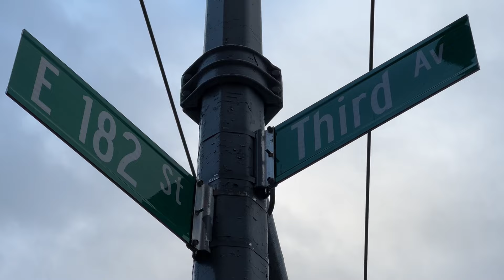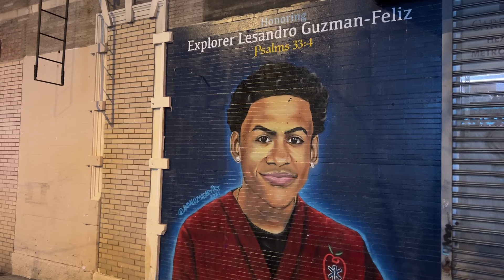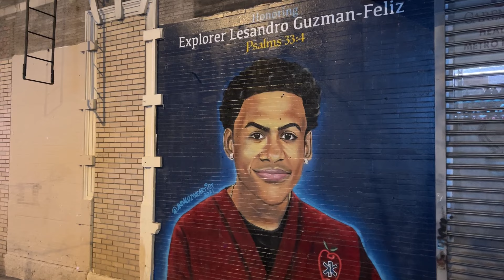Mexican Bodega Clerk Brutally Attacked With Hammer / Press Conference Outside Hospital 6.24.24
6.24.24 | By Devin | St Barnabas Hospital, Bronx | A Mexican woman, mother of  3, 16, 14 & 1 year old children was brutally attacked with a sledge hammer after a couple demanded their money back for a hookah they purchased the week before. Oralia is at Barnabas hospital with head and facial injuries after receiving 20 stitches. She has undergone 5 CT Scan & 1 MRI, her condition is serious. “I spoke to Oralia as she explained this was an unprovoked attack. She said the male came from nowhere and just started beating her with the hammer. Once again we are asking for technology that can stop these attacks before someone else is killed”, said Fernando Mateo spokesman for UBA.

“UBA cannot continue to meet & meet & meet with Pols, we need action not words. We are hoping for the Federal Government to get involved and help us with funding Safe Haven Bodegas for the communities we serve. How many more press conferences will it take! We appreciate the Governors intentions but now we need action before someone else dies. Where is the 5 million the Governor promised, it could be saving lives today not tomorrow”, said Radahmes Rodriguez President of  UBA.